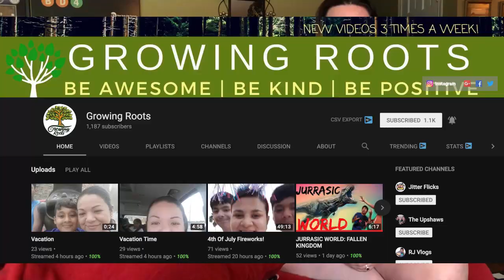Gabriel Is 18 Months Old! Here's The Update!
Vlog #170

Gabriel is 18 months old! We can't believe it either!
He went to to pediatrician today and we have his official update.
He does have his first ear infection ever but you can't tell just by looking at him!